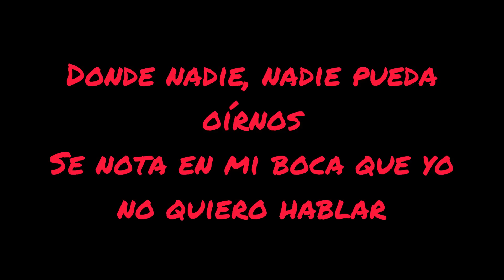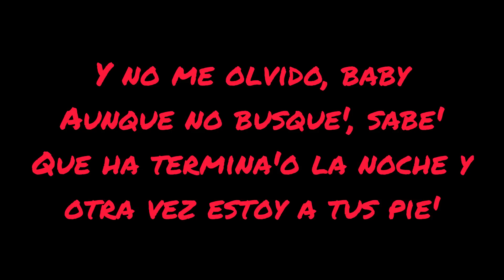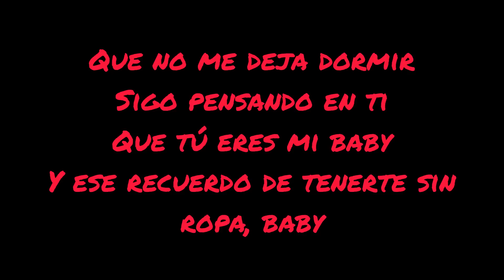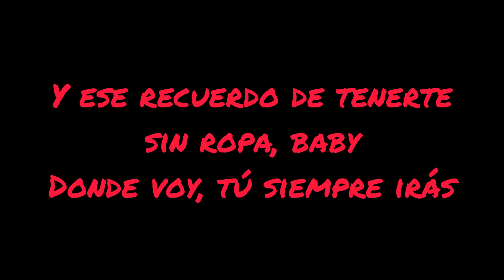Aitana ft. Nicki Nicole - Formentera (Lyrics)